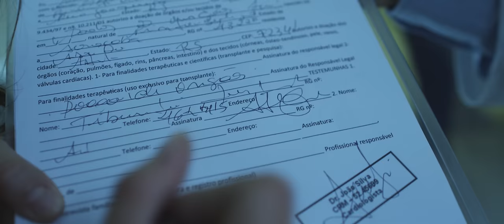Dago Soares - Eu Entregarei (Clipe Oficial)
LETRA - Eu Entregarei - Dago Soares

Eu clamarei o poderoso sangue do senhor sobre mim,
E as cadeias que me cercam irão cair, e meu louvor cantarei.

Eu lutarei, com a unção que o senhor deu para mim,
Nem as remotas situações vão resistir, não vão resistir.

Refrão:
Eu entregarei as dores que guardei,
Aos pés da tua cruz e confiarei,
Já não há o que temer,
Por tuas chagas posso crer na vitória.

Uma mesa farta o senhor preparou, diante dos meus inimigos.
Minha taça o senhor transbordou, eu posso crer, eu posso ver.

CRÉDITOS

Música – “Eu Entregarei” de Dago Soares
Roteiro – Tiago Benetti
Tratamento de Roteiro – Tamara Benetti
Direção – Tiago Benetti
Assistente de Direção – Bárbara de Almeida
Direção de Produção e Executiva – Bárbara Marinho
Assistente de Produção – Adriano Prado
Catering – Tamara Benetti
Diretor de Fotografia – Geann Toni
1º Assistente de Câmera – Leonardo Rocha
Maquinária – Gustavo Vilefort
Diretor de Arte – Ronaldo Oliveira
Figurino – Brenda Dias
Maquiagem – Ana Simiema
Montagem, Finalização e Colorização – Stone Entertainment
Making Of e Still – Gustavo Vilefort e Leonardo Rocha

Elenco
Cantor – Dago Soares
Família 1
Mãe - Flânia Morais
Filha - Geovanna Andrade
Família 2
Pai - Paulo H. Alves
Mãe - Juliana Sousa
Filho - Kevin H. Abreu
Filho - Wellington Moreira
Médico - Junio Rodrigues Nascimento

Figuração
Christofer Coutrin
Elson Ribeiro
Fernanda Tápia
Gabriel Bandeira
Jeferson Limas
Joana Salles
Oliver Coutrin
Stanley Coutrin
Vinicius Queiroz
Vitor Hugo Borges